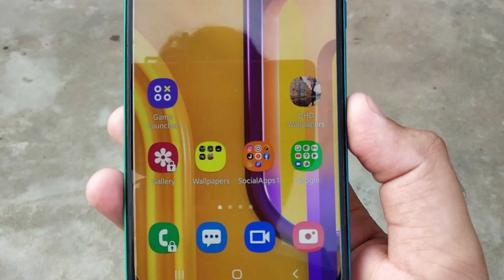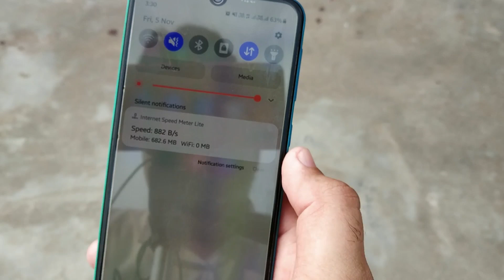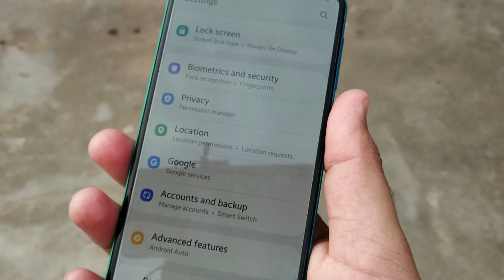Samsung Galaxy M30s Network Issue H+ 3G Network Problem | Automatically H+ Network connected